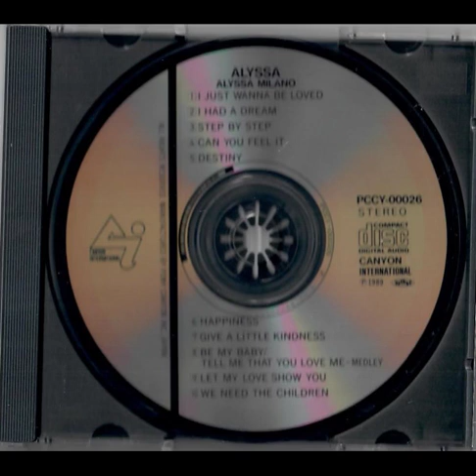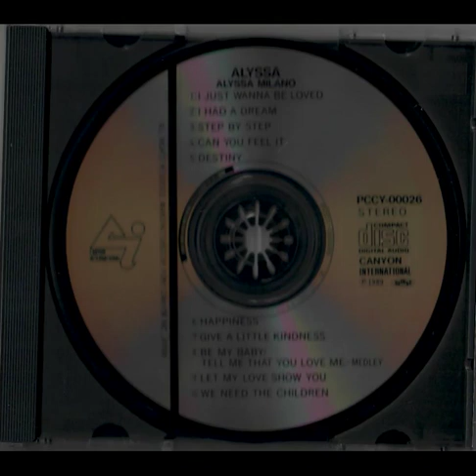Alyssa Milano (アリッサ・ミラノ)－Alyssa (1989) [Full Album]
00:00 1. I Just Wanna Be Loved (アイ・ジャスト・ワナ・ビィ・ラヴド)
03:25 2. I Had A Dream (アイ・ハド・ア・ドリーム)
07:10 3. Step By Step (ステップ・バイ・ステップ)
12:06 4. Can You Feel It (キャン・ユー・フィール・イット)
16:44 5. Destiny (デスティニー)
21:30 6. Happiness (ハピネス)
25:15 7. Give A Little Kindness (ギヴ・ア・リトル・カインドネス)
29:06 8. Medley Be My Baby / Tell Me That You Love Me ~　Medley (ビィ・マイ・ベイビー/テル・ミー・ザット・ユー・ラヴ・ミー~メドレー)
33:41 9. Let My Love Show You (レット・マイ・ラヴ・ショー・ユー)
37:21 10. Whe Need The Children (ウィ・ニード・ザ・チルドレン)